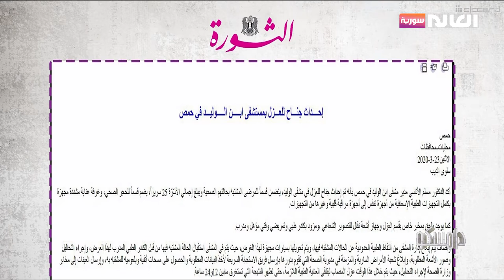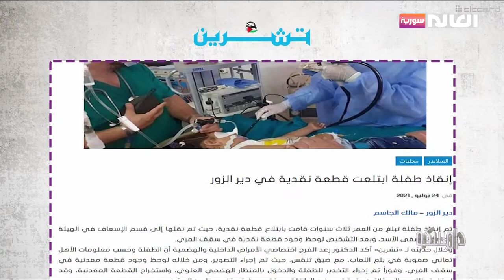برنامج دامسكو | قناة العالم سورية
حلقة 26 تموز 2021
العناوين
الحمية الغذائية المناسبة لمرضى الشقيقة
التعامل مع الربو كأكثر الأمراض الصدرية شيوعاً
من يتمسك برأيه أكثر الرجل أم المرأة؟
تفاصيل المشاركة السوريّة في أولمبياد طوكيو
موقعنا الإلكتروني: